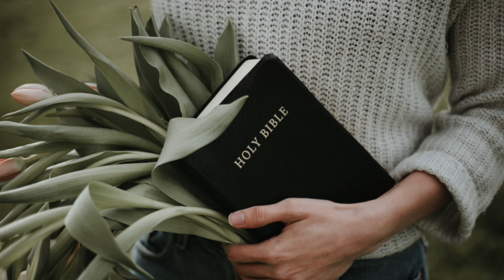Psalm 73 | The Struggle of Asaph and the Goodness of God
Sermon Date - December 12, 2021
Sermon Preacher - Rev. Abraham Hong